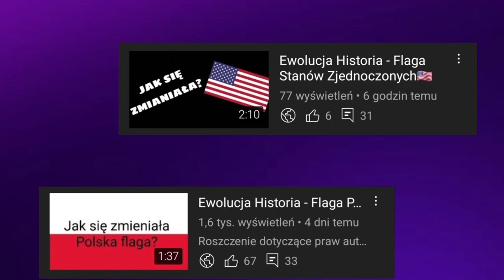Ewolucja Historia - Flaga Peru🇵🇪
🔴Opis🔴
Cześć! Witajcie w serii ewolucja historia na moim kanale! Dziś wam pokaże jak  jak się zmieniała flaga Peru na przestrzeni lat. Jeśli masz pomysł na kolejny odcinek z tej serii to napisz w komentarzu! Zapraszam do oglądania!